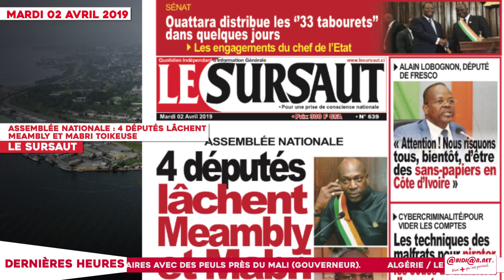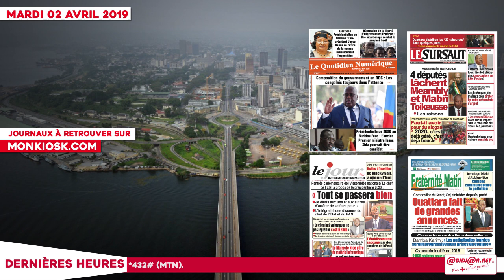Le Titrologue du 02 Avril 2019 : Présidentielle 2020, Alassane Ouattara "Tout se passera bien"